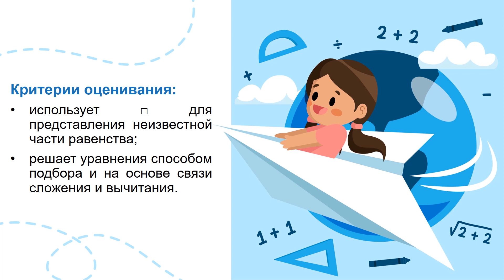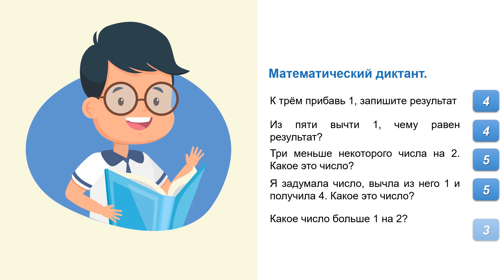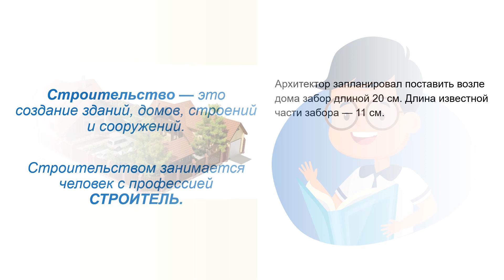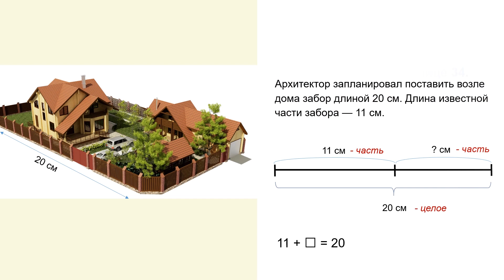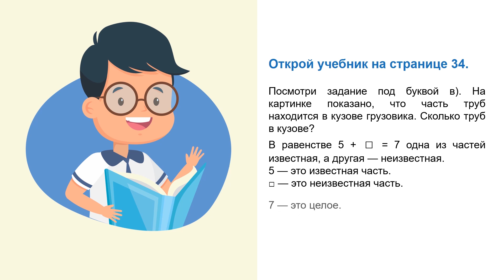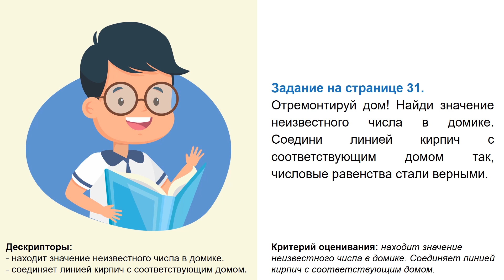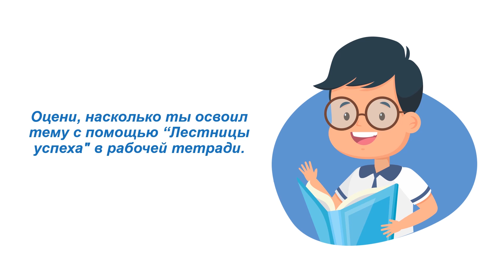III четверть, Математика, 1 класс, 15 урок